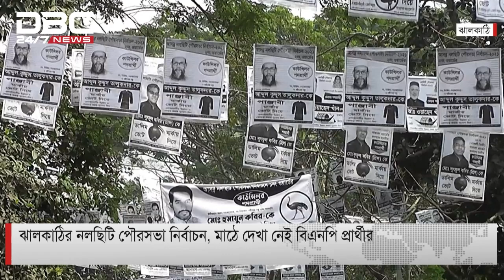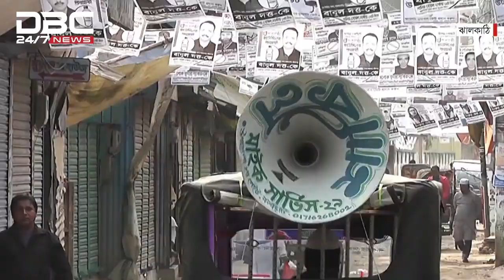ঝালকাঠির নির্বাচন মাঠে দেখা নেই বিএনপি প্রার্থীর